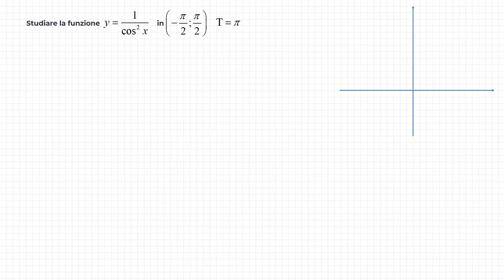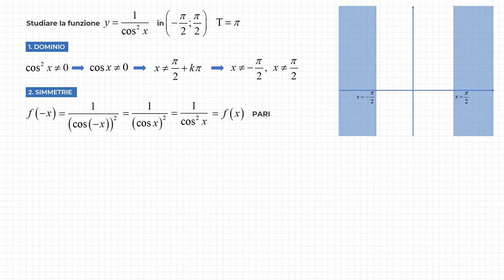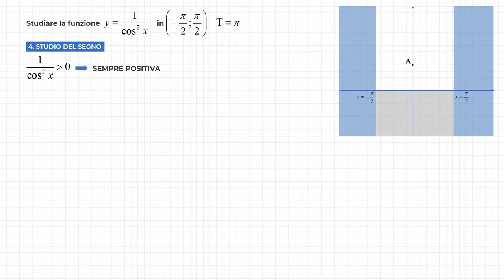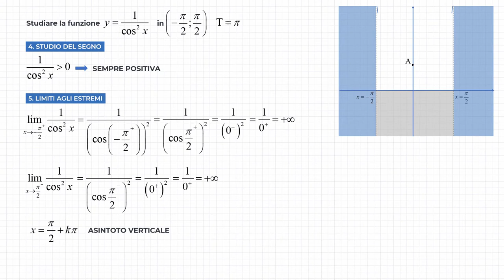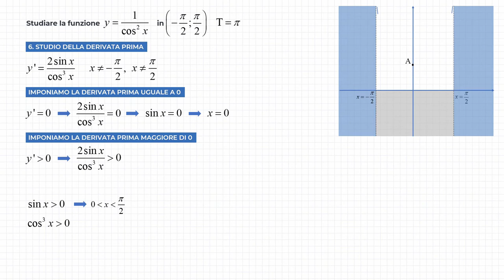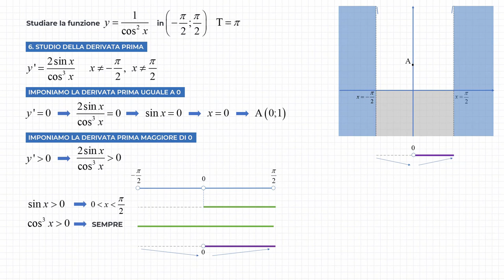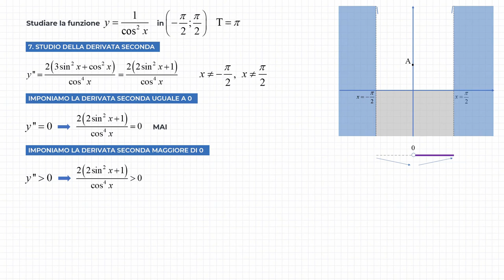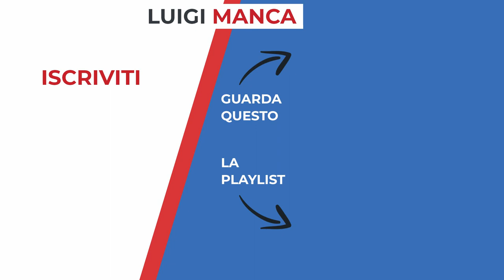Studio di Funzione Goniometrica Fratta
In questa lezione vediamo uno studio di funzione goniometrica fratta. Questo tipo di funzioni sono periodiche e sfrutteremo questa loro particolarità per studiarle in un intervallo del dominio e poi replicare il grafico in ogni intervallo.

SOMMARIO
0:00 - Ricerca del dominio
1:38 - Simmetrie
2:03 - Intersezioni con gli assi
2:59 - Studio del segno
3:42 - Limiti agli estremi e asintoti
5:16 - Studio della derivata prima
7:21 - Studio della derivata seconda
9:32 - Disegno del grafico